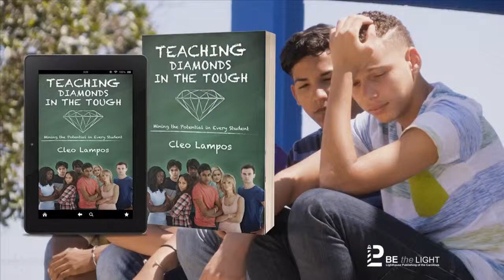Teaching Diamond in the Tough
Teaching Diamond in the Tough by @CleoLampos Encourages teachers to work and pray past the struggles and heartbreaks teachers face. No student is ever lost or too tough to teach when they are loved. Learn how to change hearts and minds with God's help.